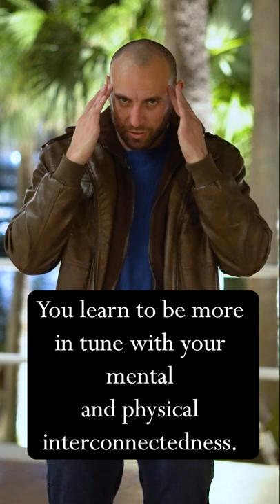One Place Guys Can Learn Bedroom Skills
📙 Get my FREE Guide:
🏦 Make Money Online - Join Hustler’s University